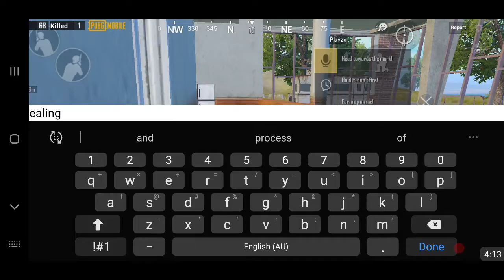Almost squad wipe. Pubg mobile erangel dp-28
Knocked 3 out of 4. Ran out of bullets and had to revive teammate.